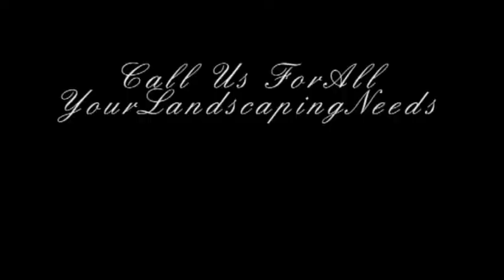Biloxi Mississippi Landscaper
TaylorMade Greenscapes
11146 Karli Lane, Biloxi, MS 39532